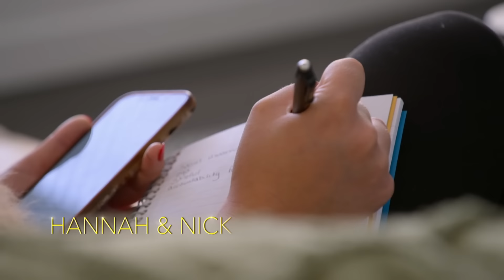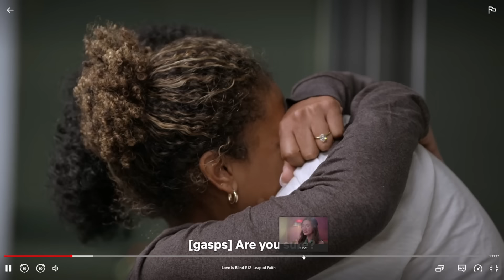Love is Blind - We Got HORRIBLE Breakups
Love is Blind continues.